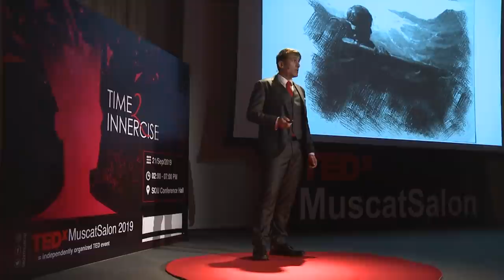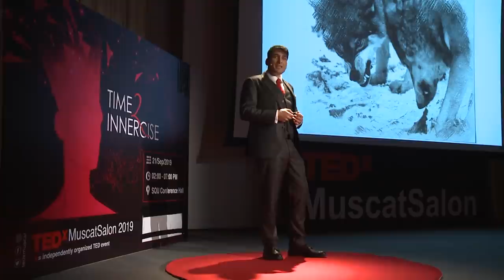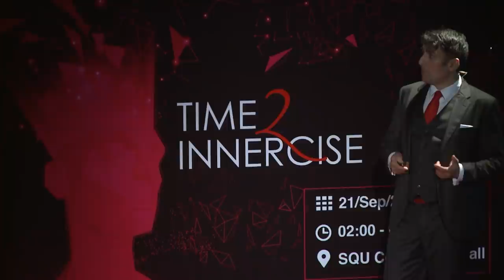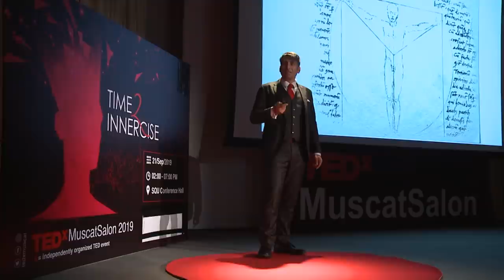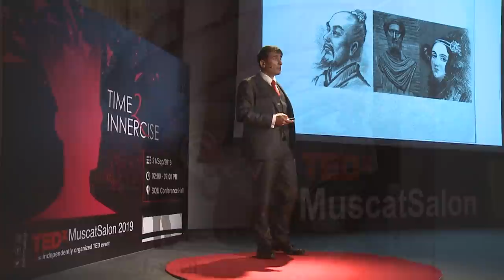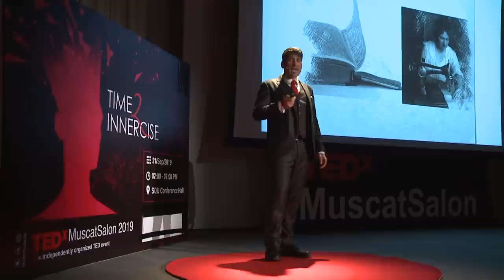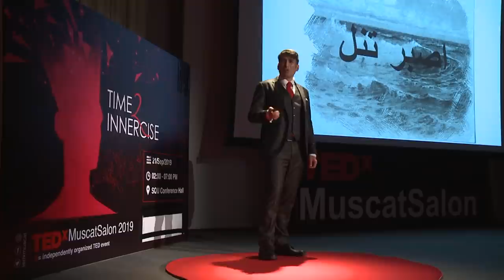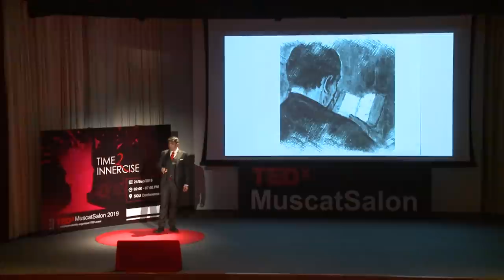How to be ready for change - Digital Renaissance Man/ Woman | Alexander Jader | TEDxMuscatSalon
In an uncertain world, preparing for change is crucially important. Polymath Alexander Jader presents the striking example of his shipwrecked mentor's survival and how his education prepared him for the worst and thus saved his life. A scientist, entrepreneur, professor, executive and renaissance man himself, Alex worked, taught and studied around the globe.
This talk was given at a TEDx event using the TED conference format but independently organized by a local community. Alex is the CEO of ExecBeat Ltd., an international Strategy-and-Marketing Consultancy and Executive-Education provider. Alex served in the Weapon-Diver-Battalion, worked for NHST (London), Fredhopper(Amsterdam), London Business School, Imperial-
College-Business-School and the Hilti-Corporation in Liechtenstein, Vienna, Prague and Dubai.He also teaches MBA students and Executives atMannheim-Business-School.Alexander graduated with an MBA from IE-Business-School(Madrid), studied at Fudan-University (Shanghai);Arabic at Kuwait-University; Business at Stamford-College (Kuala-Lumpur), received his B.A. (Hons) from Northumbria-University, studied Theatre Acting at the Atlantic-Theatre (New York) and is a Military-Hand-to-Hand-Combat-Instructor. This talk was given at a TEDx event using the TED conference format but independently organized by a local community.